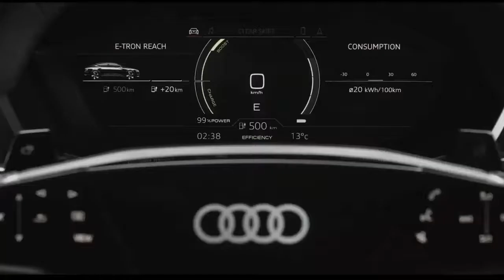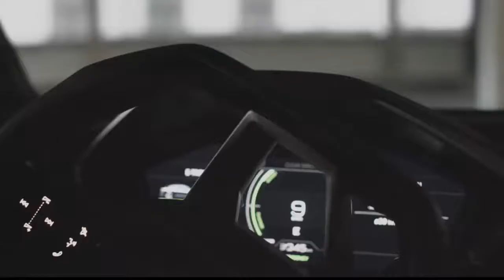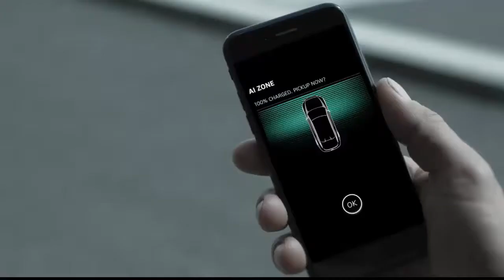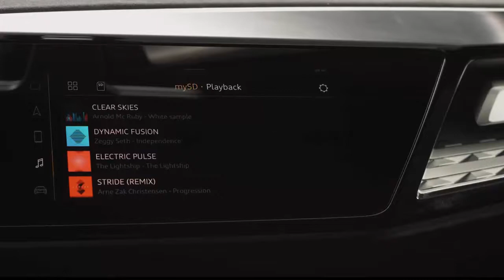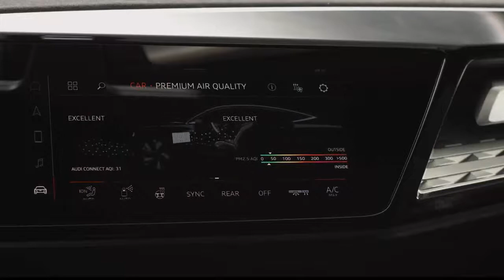2017 Audi Aicon - Audi's Aicon is a self-driving 500 mile range.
2017 Audi Aicon - Audi's Aicon is a self-driving 500 mile range..Audi’s Aicon concept, which is longer than an A8, has been revealed at Frankfurt alongside an electric SUV concept called Elaine.Audi is previewing a fully autonomous future with a pure-electric concept car at Frankfurt - the Aicon, a four-door 2+2 that’s designed to showcase future exterior styling and interior packaging when there’s no need for a steering wheel or pedals.